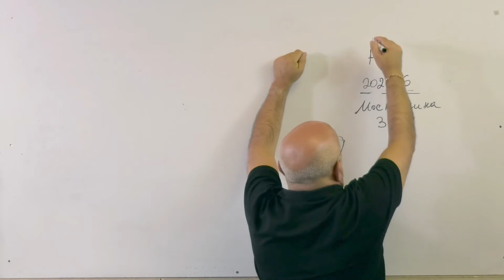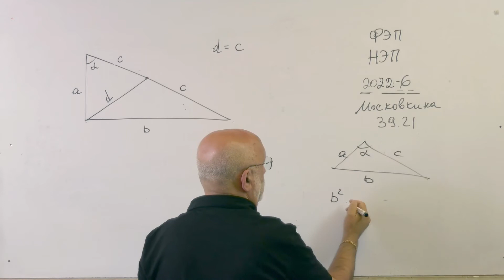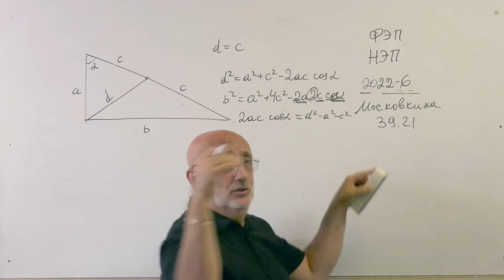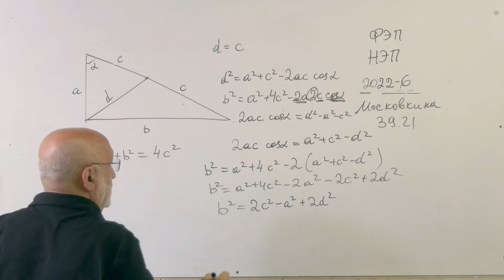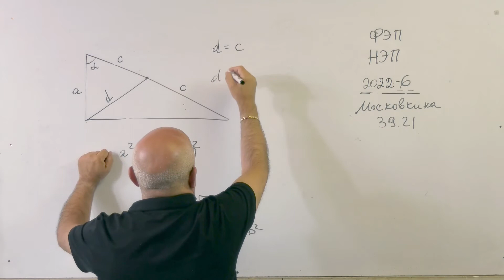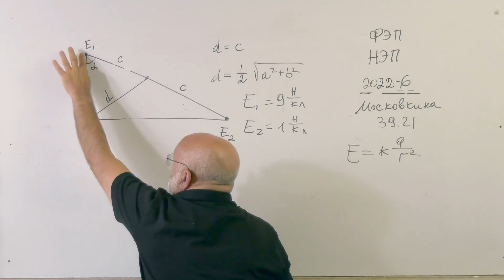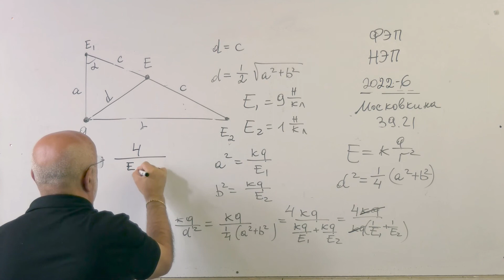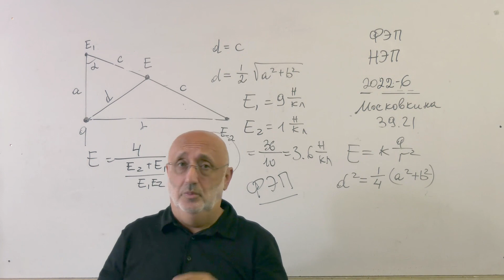Напряженность электрического поля 2022- 6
Напряженность электрического поля